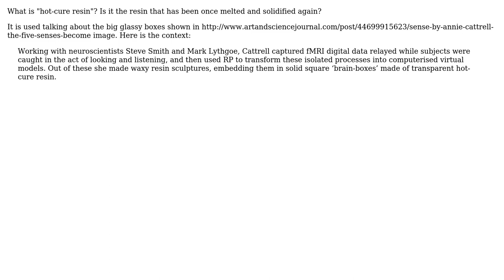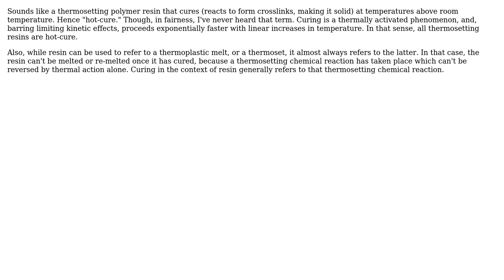Engineering: What kind of material is "hot-cure resin"?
With thanks & praise to God, and with thanks to the many people who have made this project possible! | Content (except music & images) licensed under CC BY-SA | Music | Images & others | With thanks to user wwarriner user user3091 user peterh and the Stack Exchange Network Trademarks are property of their respective owners. You are responsible for your own actions.